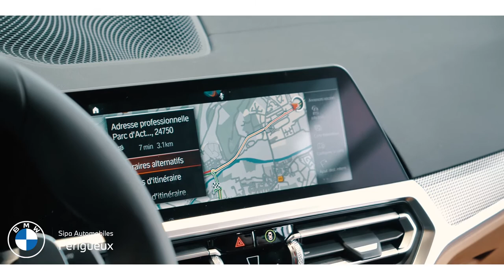Découverte de la Nouvelle BMW Série 4 Coupé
La nouvelle BMW Série 4. ✨
Son design singulier et palpitant, son agilité impressionnante, son allure musclée…
Nous avons choisi de vous la présenter avec des athlètes et avons ainsi convié Jean-Frédéric Morency et Kevin Harley pour découvrir ce puissant coupé sportif.